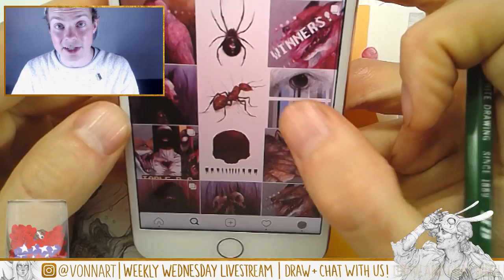Drawing Lobsters with Pencil Livestream | Talking Movies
You can catch these free livestream every Wednesday at 2PM CST(-6GMT) on twitch with discussions on art, being an independent artist, how to make money as an artist, tips on the creation process and have some fun in the process.

Available Sketchbooks: If you are interested, I have both sketchbooks full of drawings over 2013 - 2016 now available to purchase on my etsy store